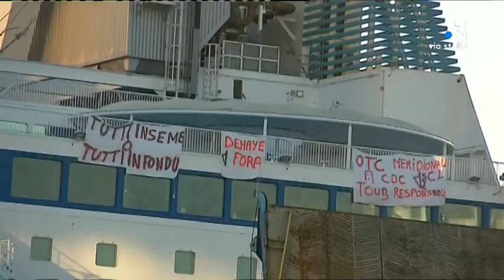Grève à la Méridionale : les perturbations continuent sur les traversées entre la Corse et Marseille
Le mouvement de grève se poursuit sur le port de Marseille, où l'intersyndicale STC-CFTC empêche les navires de la Méridionale, mais également de Corsica Linea, de quitter les quais. Les rotations seront de nouveau très perturbées ce lundi .

Intervenants - Cyril Venouil, délégué syndical STC La Méridionale // Marc Reverchon, président de La Méridionale // Frédéric Danesi

Equipe -  Frédéric Danesi // Pierrick Nannini